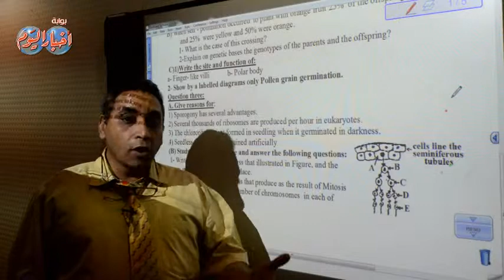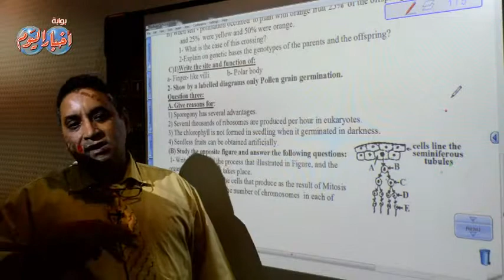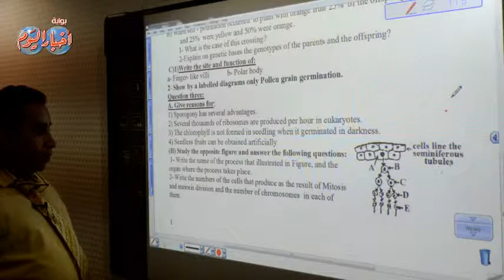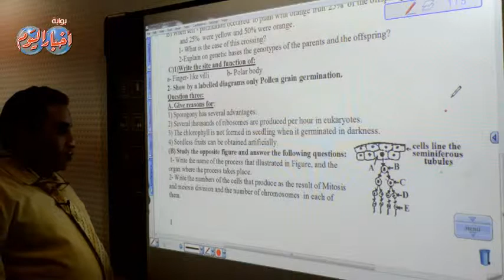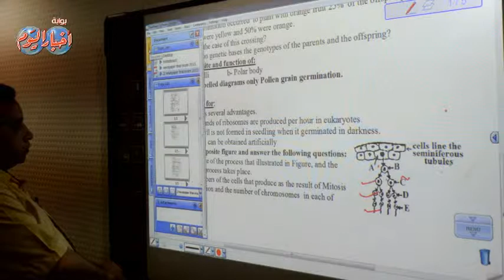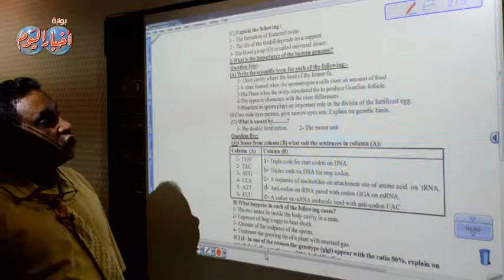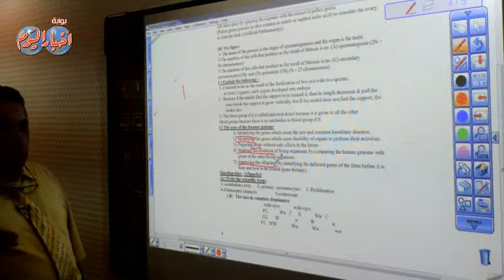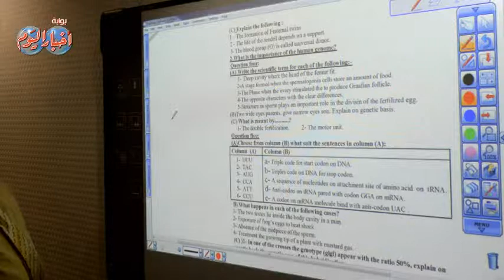الأحياء " إنجليزى" ثانوية عامة - السؤال الثالث